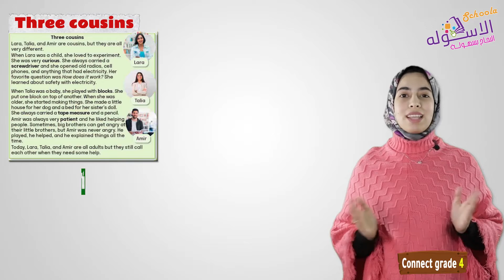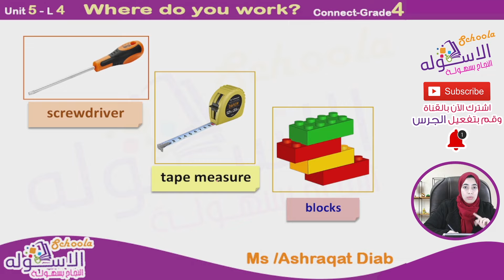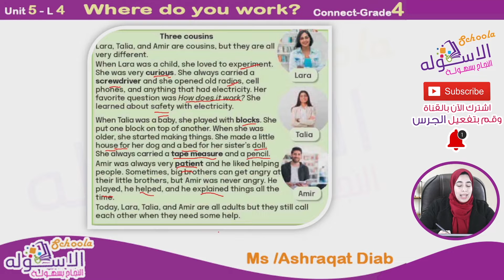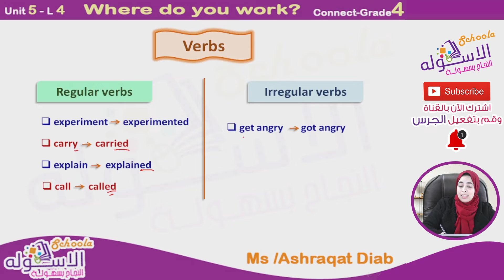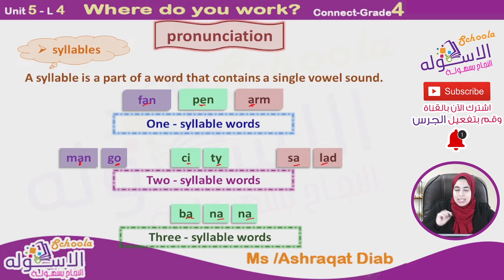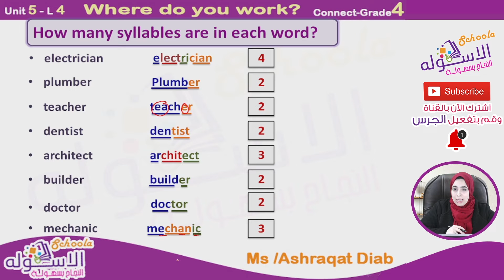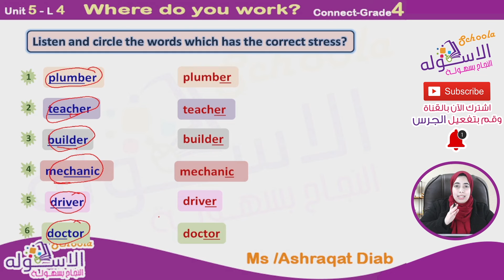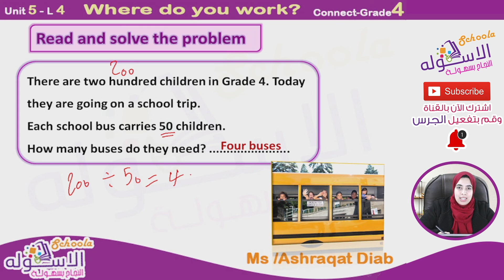إنجليزي رابعة المنهج الجديد U 5 - L4 | Where Do You Work? | Connect4 | الاسكوله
أ.أشرقت دياب _ لغة إنجليزية _ الصف الرابع الابتدائي _ الترم الأول -  connect grade 4 - وحدة 5 - Where Do You Work  - درس 4  - المنهج المصري.